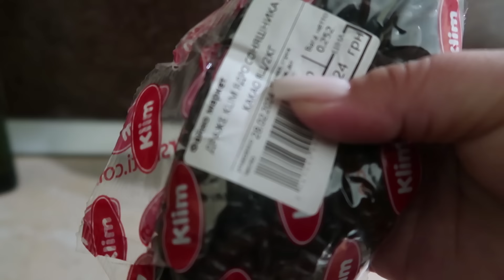VLOG Сделала сюрприз Даше